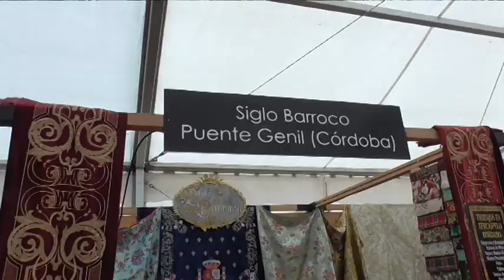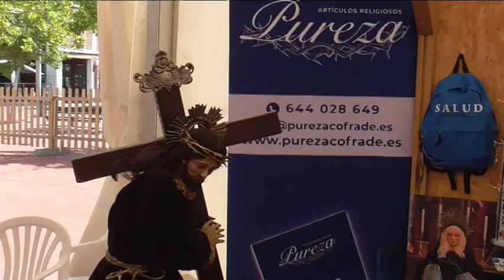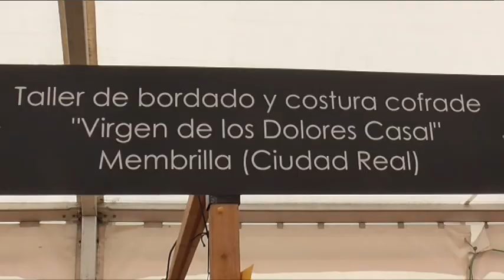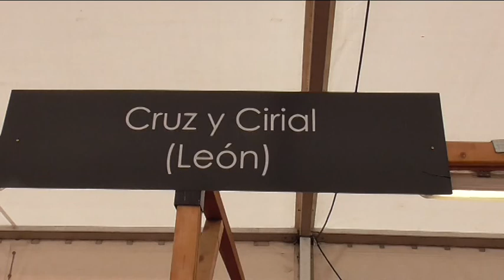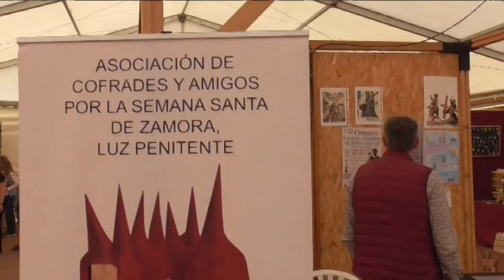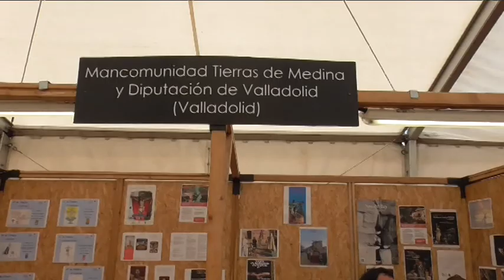Feria Cofrade 2023